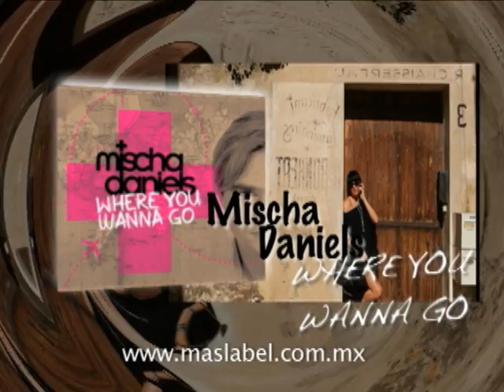Mas Label Febrero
Mas Label Febrero presenta: Vocal Trance Sessiones, Subculture 2010 de John Ocallaghan, Hands on Armada de Alex Morph, Where you wanna go de Mischa Daniels, Cycles 2 de Max Graham, DJ 6 in the mix de ATB y Armada Trance 100-2010 Vol. Disponibles en tiendas y en descarga digital: